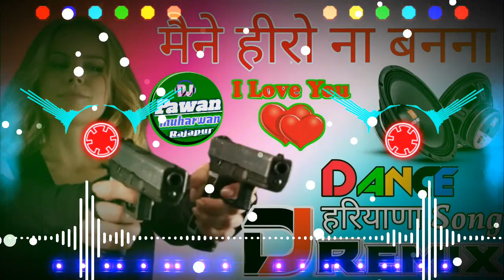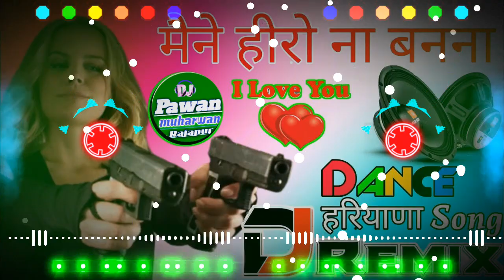hard Bass Dholki mixing Dj Pawan mixing